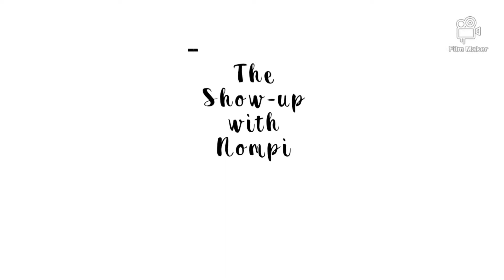Extreme Life declutter 2021 - Reducing my commitments lowered my anxiety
In this video share how I reduced my anxiety levels by creating a better environment for me to thrive. I have seen an instant relief from managing the expectations that I have for myself and setting boundaries for myself.

I will take you through my current commitments and going through the process of how I reduced them.